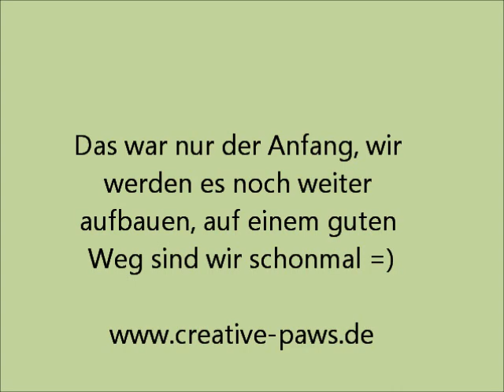Kalah lernt "Schäm dich"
Wir beginnen gerade das "Schäm dich" zu lernen ;)